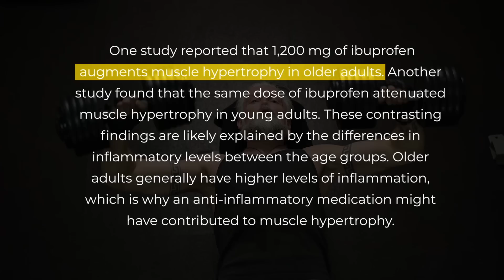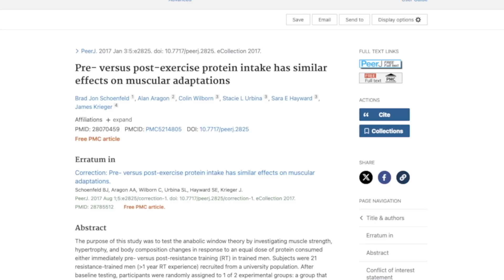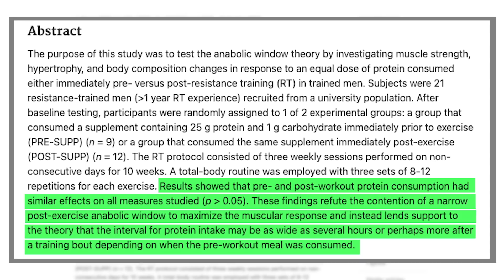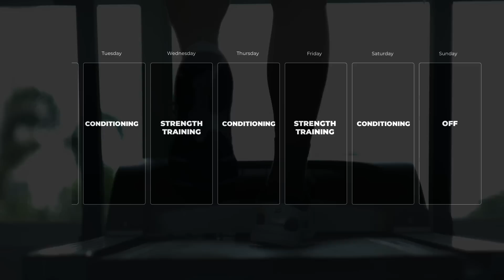STOP Doing This AFTER Your Workout!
When it comes to working out, it isn’t just what you do during your workout but after your workout as well that makes a difference in how much muscle you can build. In this video, I’m going to share with you the 10 worst things to do after training that can hold back your gains and undercut the effectiveness of the time you spent in the gym.

The first of these is the use of NSAIDS or ibuprofen after a workout. People often take these in order to diminish the delayed onset muscle soreness they may experience the next day. While this may in fact help with that it also prematurely interrupts the inflammatory process that is a natural part of muscle repair and recovery. Without this, your body may not grow to its fullest muscular potential.

The next thing you want to avoid if your goal is to build muscle is jumping into an ice bath. While cold water immersion therapy has been shown to be beneficial in so many ways it, similar to the use of aspirin, can prematurely blunt the natural inflammatory process that is a natural part of helping to grow muscle.

Next up is one that many are likely happy to put in the rear view mirror and we are talking about the anabolic window. It was once thought that you needed to ingest protein within 45 minutes following a workout in order to see the benefits of muscle protein synthesis. Thankfully, that is no longer supported by science. As long as you have protein either before or within a couple hours after training you are good to go if your goal is to gain muscle mass.

That said, you do not want to diminish the importance of protein in general. Some have taken the lower importance on protein timing to mean that protein intake can also be casual. This is not the case. You need to try and ingest at least .8 to 1.2 grams of protein per pound of bodyweight. Doing this in small and somewhat equal amounts will ensure the consistency is there to see your best muscle growth possible.

Next you want to be careful about when you are doing your conditioning and cardio workouts. If the choice was to do them before or after your workout and your goal was to build muscle then you would definitely opt for after since you wouldn’t want to tire yourself out before your strength training. That said, even right after your workout can be counterproductive for reasons supported by science. You are better off putting them on off days if able.

A couple of things that people might overlook but they are no less important in terms of seeing results from your gym workouts is not weighing yourself after a workout and forgetting to look in the mirror before you leave the gym. If you gauge the effectiveness of your workout by the weight on the scale you are going to be misled, either up or down, by the number. Also, if you forget to look at yourself with a pump you are missing a golden opportunity for motivation to keep you coming back based on the fact that this is one of the only times you get a glimpse of what the after will look like when you are currently the before.

There are a few other mistakes you are going to want to avoid and make sure you’re not doing after a workout. I will summarize them with time stamps here to follow.

In the meantime, be sure to avoid these after workout mistakes and make sure to head to athleanx.com if you want a step by step workout and meal plan to help you build muscle without any guesswork at all.

For more science based workout and nutrition videos like this, be sure to subscribe to our channel here on youtube via the link below and remember to turn on your notifications so you never miss a video when published.

Jeff Cavaliere MSPT, CSCS served as both the head physical therapist and assistant strength coach for the New York Mets. Jeff earned his Masters of Physical Therapy and Bachelor’s of Physioneurobiology from the College of Health Sciences University of Connecticut Storrs. He is a certified Strength and Conditioning Specialist by the National Strength and Conditioning Association (NSCA).